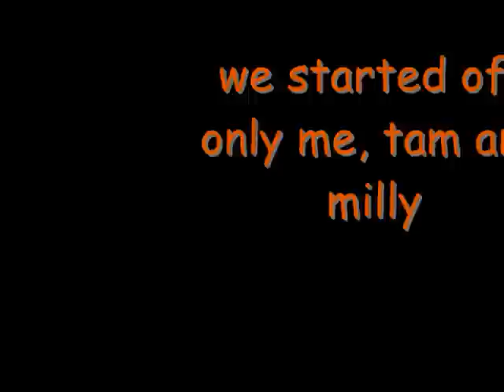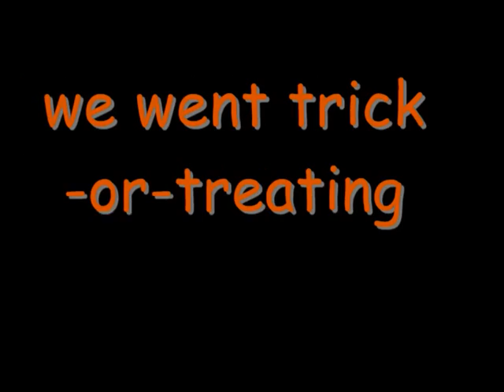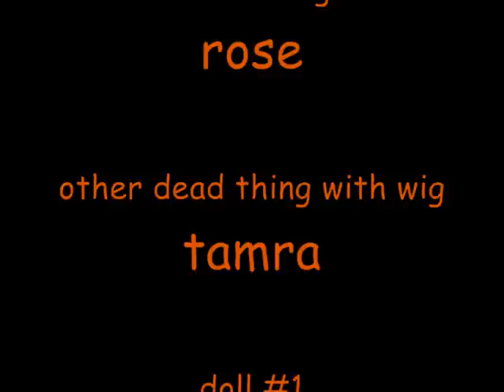Halloween 2007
everything we did halloween night